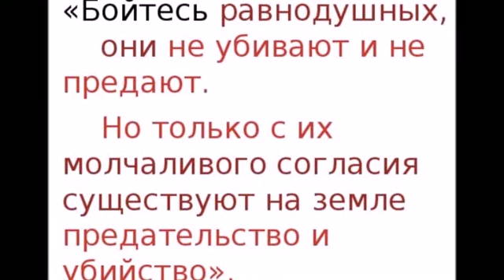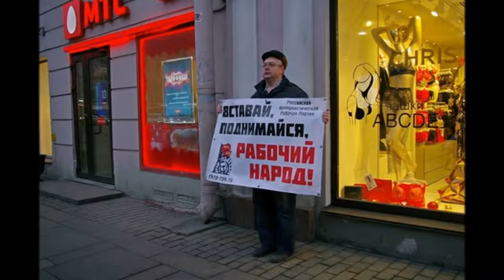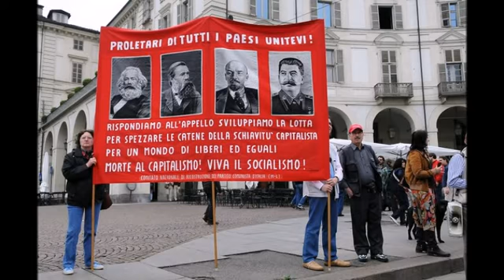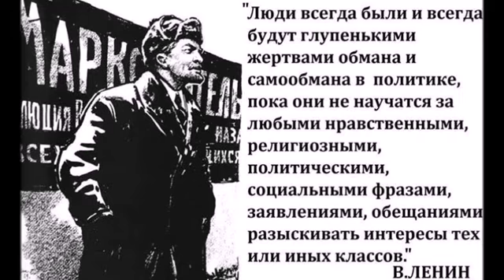БОРЬБА СО ЗЛОМ ЕСТЕСТВЕННОЕ СОСТОЯНИЕ ЧЕЛОВЕКА!